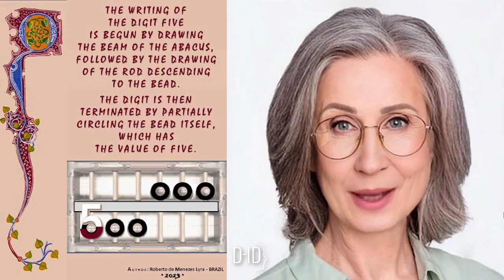THE LOGIC UNDERLYING THE WRITING OF AL KHWARIZMI DIGITS OR IDEOGRAMS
THE LOGIC UNDERLYING THE WRITING OF AL-KHWARIZMI DIGITS

THIS IS THE WAY THE FIRST DIGIT IS WRITTEN, WITH A SINGLE ANGLE.
THIS IS THE WAY THE SECOND DIGIT IS WRITTEN, WITH TWO ANGLES.
THIS IS THE WAY THE THIRD DIGIT IS WRITTEN, WITH THREE ANGLES.
THIS IS THE WAY THE FOURTH DIGIT IS WRITTEN, WITH FOUR ANGLES IN THE SHAPE OF A CROSS.

HERE YOU SEE THE DISTINCTION BETWEEN THE FORMAT OF A CROSS AND THE FIGURE FORMED WITH THE ADDITION OF ANOTHER LINE, WHICH CAN BE SLANTED OR VERTICAL.

THIS SMALL CUSTOMIZED ABACUS CAN BE USED TO COUNT IN BASE FIVE AND BASE TEN.
THE BEADS OF THE LOWER DECK ARE USED TO COUNT IN BASE FIVE.
THE BEADS OF THE UPPER DECK ARE USED TO COUNT IN BASE TEN.

THIS BEAD HAS A VALUE OF FIVE.
THIS BEAD ALSO HAS THE BASE VALUE OF FIVE, BUT A LINE SLANTING UPWARD HAS BEEN ADDED.
AND THIS BEAD WITH A BASE VALUE OF FIVE HAS BEEN MODIFIED BY ADDING TWO LINES SLANTING UPWARDS.

THIS BEAD HAS A VALUE OF TEN.
THESE BEADS ALSO HAVE THE VALUE OF TEN, BUT THIS VALUE CAN BE DECREASED BY THE ADDITION OF A DOWNWARD SLANTING LINE.
THIS BEAD REPRESENTS THE VALUE OF TEN, BUT WITH THAT VALUE DECREASED BY THE ADDITION OF TWO LINES SLANTING DOWNWARDS.

THE BEADS OF THE TOP DECK ARE THE MIRROR IMAGES OF THOSE OF THE BOTTOM DECK OF THE ABACUS.
THIS IS THE BEAM OF THE ABACUS.

THE WRITING OF THE DIGIT FIVE IS BEGUN BY DRAWING THE BEAM OF THE ABACUS, FOLLOWED BY THE DRAWING OF THE ROD DESCENDING TO THE BEAD.
THE DIGIT IS THEN TERMINATED BY PARTIALLY CIRCLING THE BEAD ITSELF, WHICH HAS THE VALUE OF FIVE.

THE DIGIT SIX IS BEGUN BY CIRCLING A BEAD WITH A VALUE OF FIVE, AND ADDING AN UPWARDS SLANTING LINE.

THE DIGIT OF SEVEN IS WRITTEN BY FIRST DRAWING THE BEAM OF THE ABACUS AND THEN ADDING A LINE SLANTING DOWNWARDS TO THE BEAD.
INITIALLY THIS LINE FOLLOWED THE OUTLINE OF THE BEAD, BUT WITH TIME A MODIFICATION LED TO THE USE OF A LINE, TANGENTIAL TO THE BEAD, SLANTING UP TO CUT THE ORIGINAL ASCENDING LINE.

THIS LATIN FORM OF THE DIGIT SEVEN WITH AN ASCENDING LINE CUTTING THE ORIGINAL DESCENDING LINE WAS SIMPLIFIED BY REMOVING THE “CUTTING” LINE.

THIS IS THE WAY THE DIGIT OF TEN IS WRITTEN.
IT IS WRITTEN BY CIRCLING A BEAD WITH A VALUE OF TEN.

THIS IS THE WAY THE DIGIT NINE IS WRITTEN.
THE FIRST STEP IS THE CIRCLING OF A BEAD WITH THE VALUE OF TEN, WHILE THE ADDITION OF A LINE SLANTING DOWNWARDS INDICATES A REDUCTION IN THAT VALUE.

THIS IS THE WAY THE DIGIT EIGHT IS WRITTEN.
ONE BEGINS BY CIRCLING A BEAD WITH THE VALUE OF TEN.
THEN TWO DOWNWARDS SLANTING LINES ARE ADDED, REDUCING THE VALUE TO EIGHT.
THE DIGIT IS COMPLETED BY JOINING THE LOWER ENDS OF THE TWO LINES.

THANKS TO:
Linda Gentry el-Dash - Tradutora